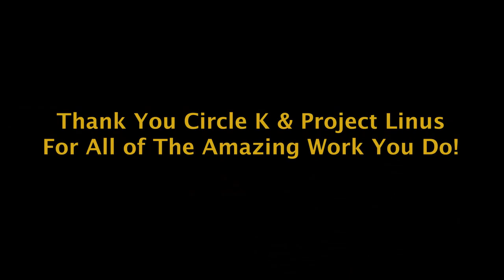CMU TV Coverage on Circle K's Project Linus Event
Watch Dalen Brazelton and Justin Platt give coverage on one of the most heart warming events on campus!